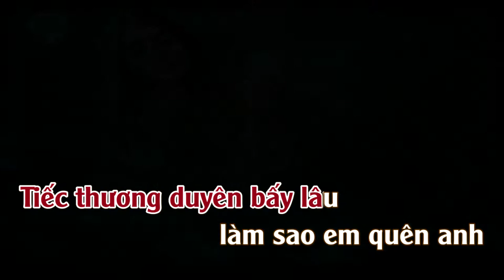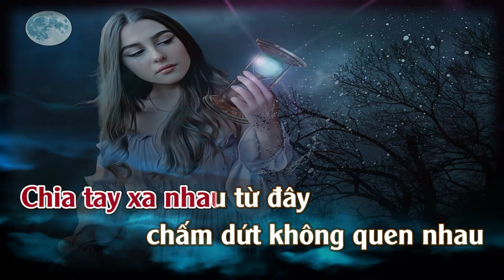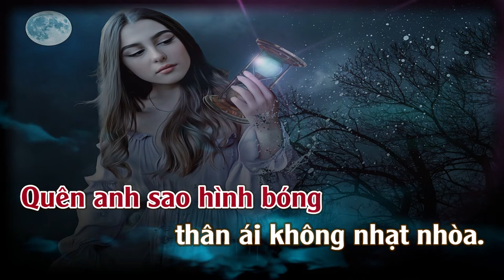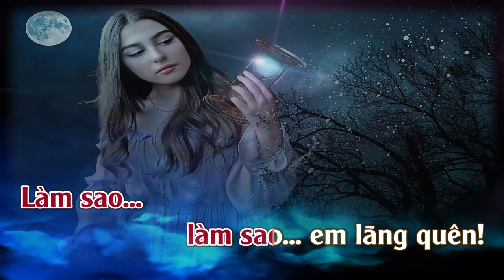Lời Cuối Cho Cuộc Tình | Karaoke | Tone Nữ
Lời Cuối Cho Cuộc Tình
Tác giả: Nhạc Ngoại Lời Việt